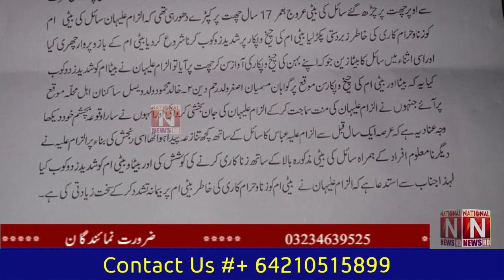Faisalabad Khrlianwala mai masihi mazdoor ki beti sy ziyadti ki koshash(National News Nama)